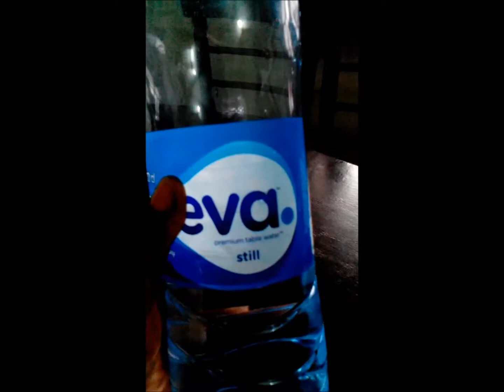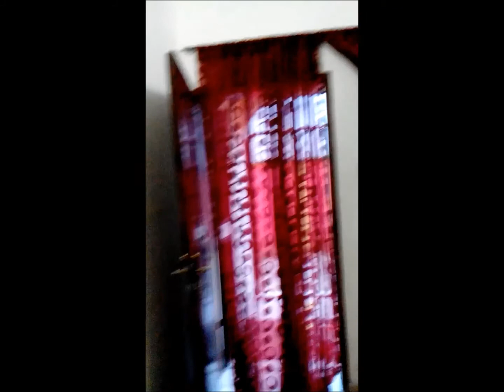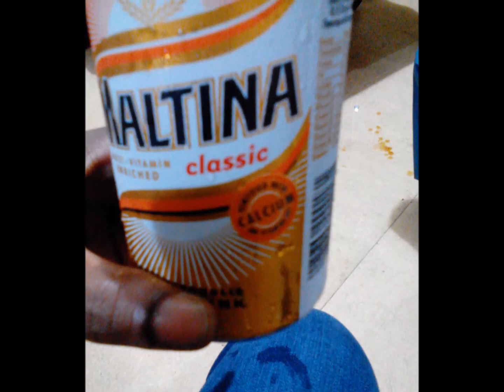OMG I Can't Believe I'm Really In Nigeria!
Welcome to Week 1 Day 1

Want more... Watch every episode!